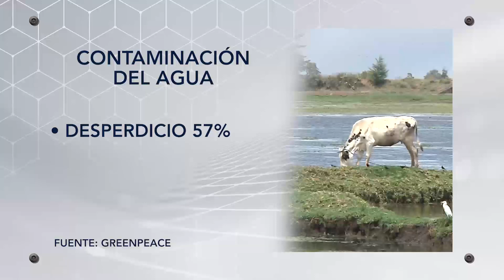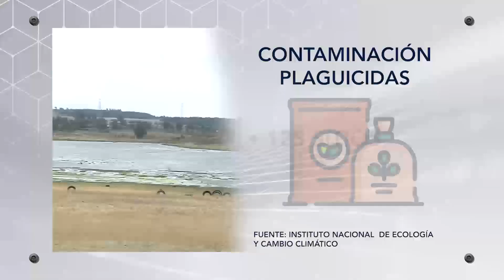Los Fertilizantes Químicos, ¿Tóxicos para la Salud?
México está lejos de convertirse en un referente en el Desarrollo Sustentable del Campo, al incumplir con las normas ambientales, debido a que en el país, el uso de fertilizantes tóxicos y prácticas dañinas al medio ambiente continúan.